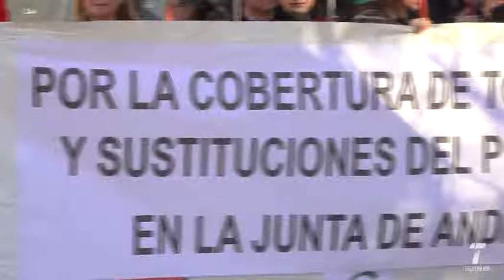15 vtr concentracion sindicatos educacion 2017 11 14